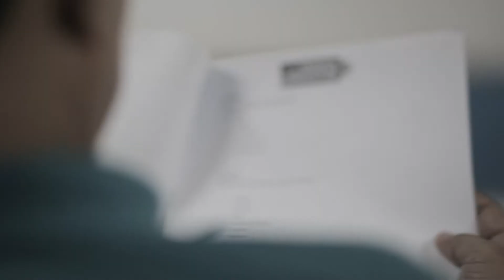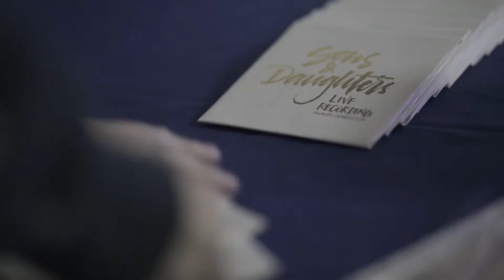POSTCARD Philippines 2016 | Awaken Generation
Watch our AG 2016 tour highlights to Manila, Philippines in our video postcard! Many thanks to Christ's Commission Fellowship for hosting us & allowing us to serve in the local church.